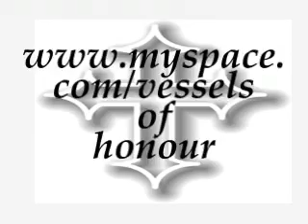Vessels of Honour Ministering to *A Secret Place*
Vessels of Honour, a Gospel Mime Group of Polk County, Fl, ministering at a Mime & Dance Concert.